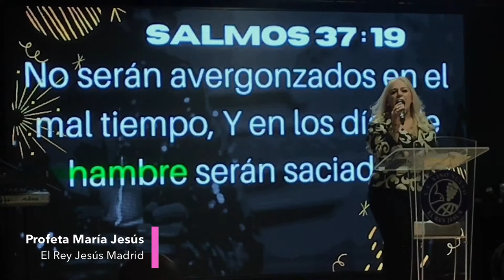Fidelidad En Tiempos de Crisis - Profeta Maria Jesús Gabarre - El rey Jesus Madrid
El Rey Jesús Madrid es una iglesia ubicada en la ciudad Madrid, bajo la cobertura del Ministerio Internacional El Rey Jesús. Sus fundadores son el Apóstol Jesús Losa y Pastora María Jesús Gabarre.
Visita los enlaces y se parte del movimiento del poder sobrenatural de Dios!

► NUESTROS HORARIOS:

• Lunes: Calle de la Haya 1, Planta 1ª, 28044 | Madrid, España
Tabernáculo - 19:00h

• Jueves: Calle de la Haya 1, Planta 1ª, 28044 | Madrid, España
Servicio - 19:00h

• Sábado: Calle de la Haya 1, Planta 1ª, 28044 | Madrid, España
Escuela para Nuevos Creyentes - 19:00h
Escuela de Líderes de Casa de Paz - 19:00h

• Domingo: Sala 12 Cine Yelmo, Centro Comercial Isla Azul | Madrid, España
Servicio - 11:30h